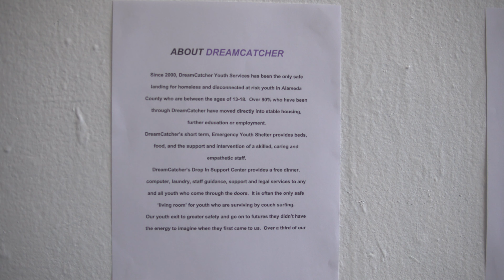BEATSGIVEBACK 15TH ST OAKLAND